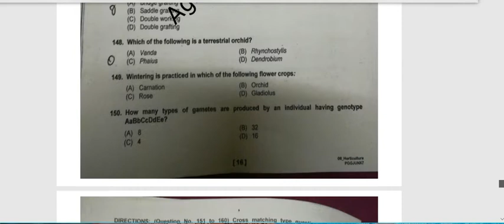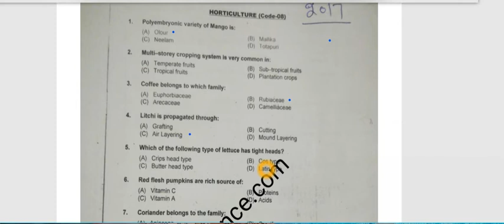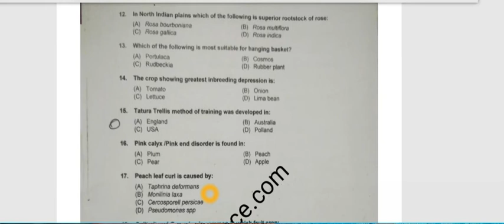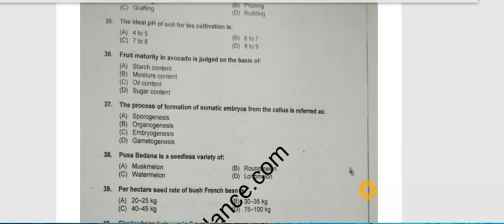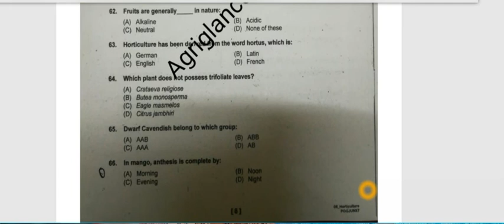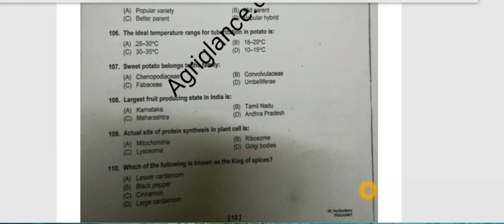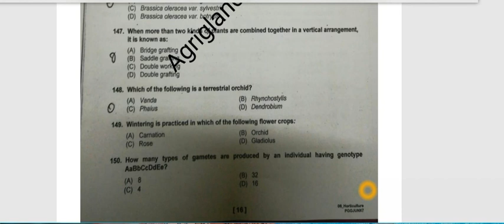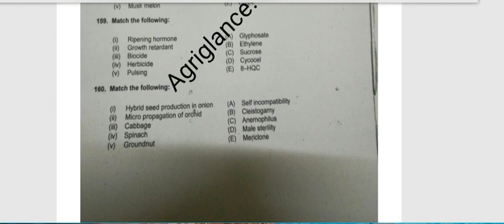ICAR PREVIOUS YEARS 2017 PAPER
This  video contains all the information about previous year paper of ICAR 2017
...  IF  you are having any queries about papers  you can comment me I'll reply you within in 2 - 3 hour definitely becouse if is for our study..

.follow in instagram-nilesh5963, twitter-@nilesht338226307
facbook Nilesh tiwari